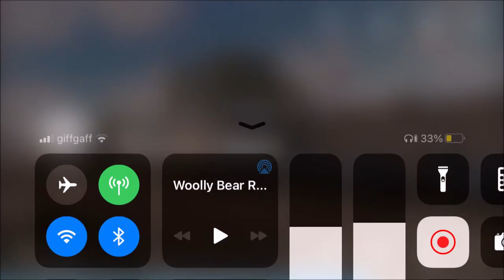Woolly Bear REDUB Scene!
Here's a link to Woolly Bear REDUB Taylor Z Dailymotion in this video: